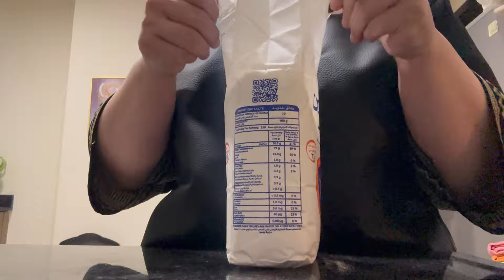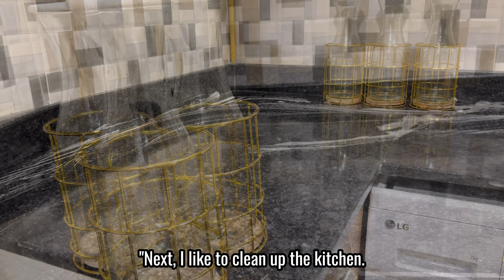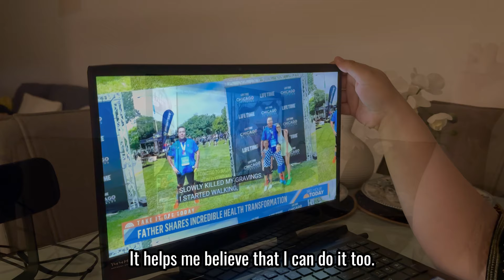Humid Night Routine of Living Alone in UAE |Slow Living Aesthetic | Living Alone Diaries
Humid Night Routine of Living Alone in UAE | Cozy night with me | Living Alone Diaries